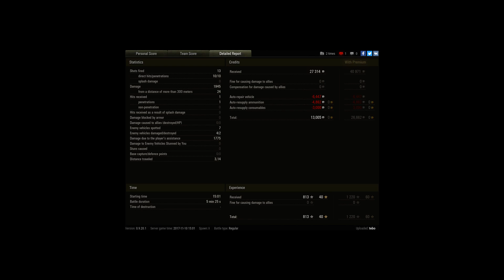13 90 çılgınca bir oyun daha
Player: tebo [ANKA_]